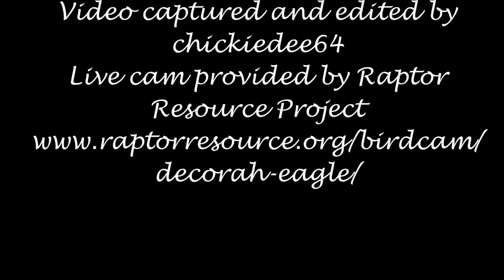Decorah Eagles~N2B- Warbles & Wobbles- Zoom_4.27.18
Mom Decorah is such a good mom. She fills up the eaglets with good food, then off she goes. Being a single parent she has to always be on the lookout for easy prey. So, she perches in her special places, always in the vicinity of the nest where she can keep watch at all times. Fortunately, there is an abundance of trout within reaching distance for her if she doesn't find a mammal. While she is out the eaglets are so full that all they want to do is to sleep and wait for their next meal. Now that they are bigger, they are curious about their surroundings, becoming more mobile. They are 27, 26, & 24 days old. A closeup zoom of D29 & D30 while they are laying down. Notice the nicitating membrane over their eye. (the bluish /white or translucent membrane moves across the eye to protect it from dust and debris).Their over stuffed crops and big ole' clown feet does not make one graceful in moving about. They get up for a stretch break, waddle about a little, doing stretches, warbles(stretching the wings over the back)and of course,  PS-ing. They are also picking things up with their  beaks. This one of my favorite stages, well, all of them are, but really cute how they move about at this stage. As I watch them waddle and strut along,  I hear the song, "walk like an Egyptian" playing in my head, lol!

1st egg laid on 2.21.18 @ 7:28 pm cst; Hatched 4.1.18 @ 7:25 am

2nd egg laid on 2.24.18 @ 5:48 pm cst;Hatched 4.2.18 (first seen)@ 7:33 pm cdt

3rd egg laid on 2.28.18 @ 6:36 pm cst; Hatched 4.4.18 @ 11:44 pm cst

Video & Photos captured by chickiedee64

Thanks Raptor Resource Project!

We appreciate all of you: moderators, camera operators and everyone responsible for bringing us this wonderful online experience. God Bless!